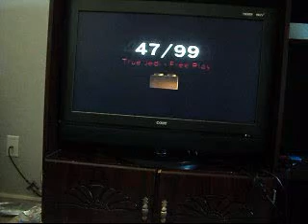I Stand and Fight Lego Star Wars II FP [S10 P6]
Is this over yet? We hate this level.